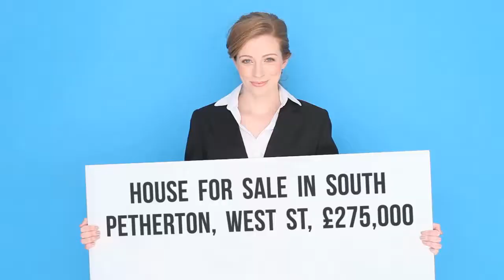House for sale in South Petherton, West St, £275,000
3 Bedrooms

South Petherton, West St, United Kingdom